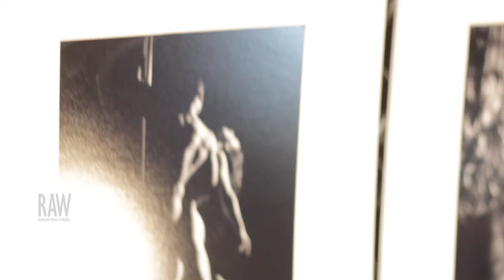René Ruiz presented by RAW:San Antonio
Event: Revolution
Date: May 23, 2014
Venue: BackStage LIVE